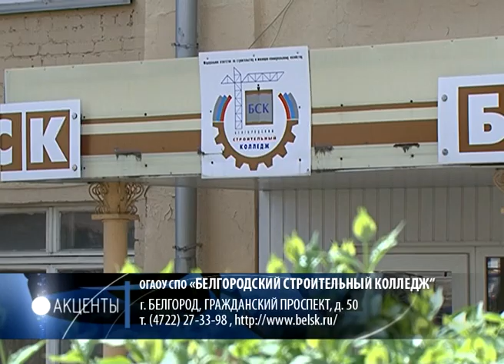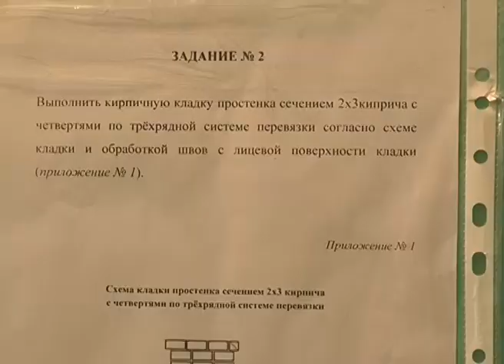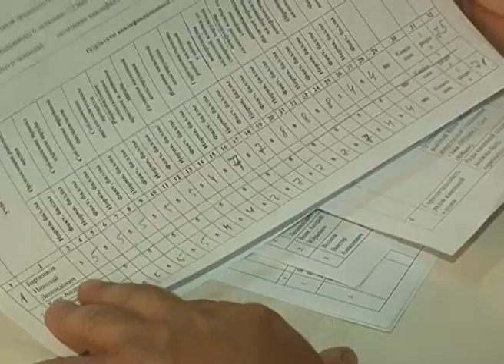«Акценты» (26.05.2014)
Строитель -- одна из важнейших профессий. Почти все, что нас окружает: дома, школы, больницы, заводы, мосты,  --  дело рук этих специалистов. На помощь  современным строителям приходят новые технологии и материалы. Где освоить  эту профессию, научиться такому сложному,  но важному ремеслу, узнаете из нового выпуска программы «Акценты».